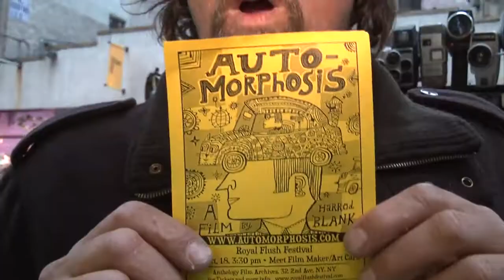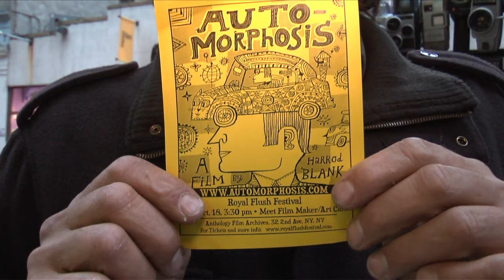Automorphosis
Automorphosis. A film by Harrod Blank. Showing Sunday, October 19 in New York City. Two art cars parked on a street in SOHO. For further information or for showings in your area go